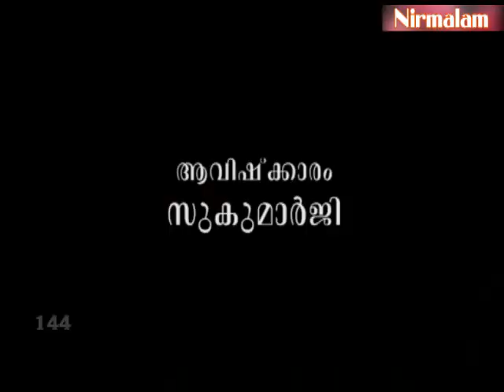Gruhavaidyam​​​​​​​​​ -144 | പ്രമേഹരോഗത്തിന് നിത്യകല്യാണി ഇലകളുടെ പ്രാധാന്യം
ആമുഖം: അനന്തസമാധിയെ പുല്‍കിയ സംപൂജ്യ ആചാര്യസ്വാമികള്‍ ശ്രീ. നിര്‍മ്മലാനന്ദഗിരി മഹരാജ് ഗുരുകൃപയാല്‍ അനുവദിച്ചുതന്നിരുന്ന 'ഗൃഹവൈദ്യം: ഔഷധങ്ങളും ചികിത്സയും' പഠനത്തിന്റെ നൂറ്റിനാല്‍പത്തിനാലാം ഭാഗം.